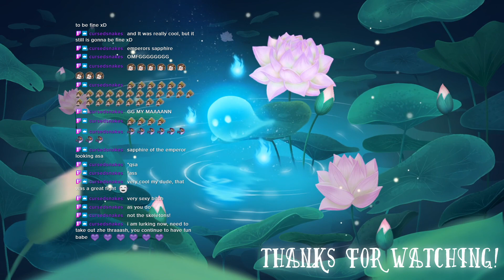Elden Ring [09]